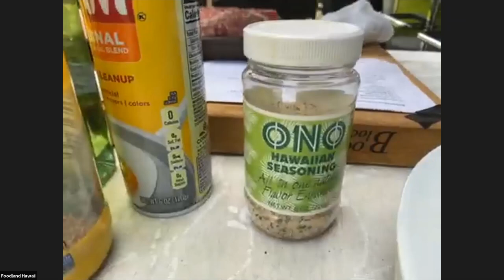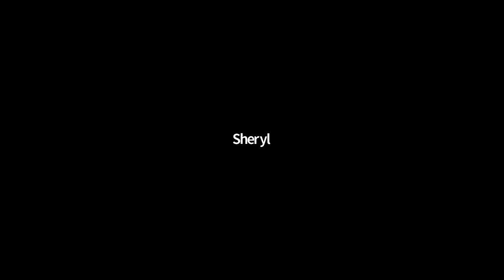Home Cooking with Foodland: Marinated T-Bone Steaks, Grilled Kimchee and Spicy Green Onion Salad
Join Chef Keoni as he fires up the grill as he demonstrates how to make Sesame-Marinated Certified Angus Beef® T-Bone Steaks, Grilled Kimchee and Korean Spicy Green Onion Salad.

Ingredients and Instructions (Serves 4):

Sesame Marinated T-Bone Steaks

Ingredients:
• 2 each Premium Choice Certified Angus Beef T bone steaks, 1 inch thick
• Garlic salt or your favorite seasoning salt, as needed
• 2 tablespoons sesame oil
• ½ lemon

Instructions:
1. Season the steaks with salt, sesame oil and juice of the lemon.
2. Let is marinate for 15 minutes.
3. Grill to your preferred doneness.

Grilled Kimchee

Ingredients:
• 2 cups kimchee

Instructions:
1. Squeeze kimchee to remove extra liquid. Save liquid.
2. Oil the grates on the grill. Place the kimchee on the grill. (if the kimchee has small pieces, use a grill grate or basket)
3. Once the kimchee has nice charring, remove and re-season with liquid.

Korean Spicy Green Onion Salad

Ingredients:
8 stalks green onions, finely shredded, soaked in ice water
1 tsp roasted sesame seeds
½ tsp rice vinegar
2 tsp gochugaru red pepper powder, or other hot red chili powder
1 tsp sesame oil
1 ½ tsp soy sauce
1 ½ tsp sugar

Instructions:
1. Combine sesame seeds, rice vinegar, gochugaru, sesame oil, soy sauce and sugar. Mix well.
2. Drain the green onions and remove excess water. Combine with the dressing.